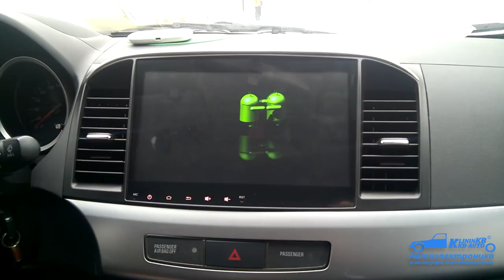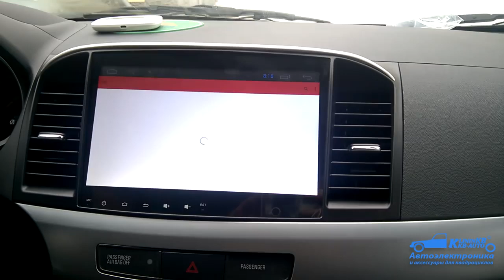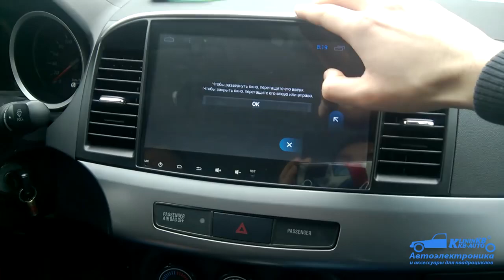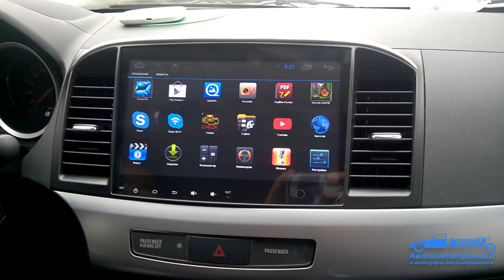Штатная Магнитола для Mitsubishi Lancer X Android GPS 2 Din Лансер Тюнинг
Android 6.0 головное устройство для MITSUBISHI LANCER 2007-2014
10 дюймов 1024*600 Android GPS MITSUBISHI LANCER 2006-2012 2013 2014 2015
8 дюймов 2 Din магнитола MITSUBISHI LANCER Митсубиши
4) Ссылка Штатная магнитола Mitsubishi Outlander 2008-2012 + Android 7 Экран 9 дюймов.
Тесла Cтиль для Mitsubishi Outlander 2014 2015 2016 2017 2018 Tesla Style
Тесла Cтиль для Mitsubishi Pajero 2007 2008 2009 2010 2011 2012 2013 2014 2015 Tesla Style
Ссылка Mitsubishi Pajero 4 Запчасти Магнитолы
Ссылка Mitsubishi Pajero V97 V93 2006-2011 Штатная Магнитола
Ссылка Mitsubishi ASX КУПИТЬ ЗАПЧАСТИ ТЮНИНГ Aliexpress
2 Din Android 8,0 gps для Mitsubishi ASX Citroen C4 головное устройство мультимедиа GPS Android PX5 8-Core

Car Radio Автомагнитола Car DVD Pleer
Car Stereo, Car Radio, Car DVD Pleer, Car DVD Pleer, Car Radio, Double Din,
Car Radio Universal, 2 Din, Android,

Купить на Aliexpress, Купить на Алиэкспресс, автомагнитола на андроиде, 2 Din, купить магнитолу на Алиэкспресс
штатная, головное устройство, магнитолы, GPS, навигатор, AliExpress, Мультимедиа,китай, дин магнитола,
купить магнитолу, автомагнитола, магнитола, 2din магнитола, android магнитола, 2дин, 2din, android,
 обзоры, тесты, 2 дин, распаковка, обзор, алиэкспресс, магнитола на андроид, магнитола с aliexpress,
2 lby, 2дин магнитола, магнитола 2 дин, китайская посылка, тест, китай, товары, из, китая, gps
 2din android dvd gps, android car, 2din dvd, магнитола из китая,
дешевая магнитола, 2din магнитола с aliexpress, лучшая магнитола, китайская магнитола,
автомагнитола из китая, мультимедийная система из китая, магнитола с алиэкспресс,
2 din магнитола на, loud, sound, автозвук, carudio, bass, subwoofer, loudsound, alphard,
 audioextreme, hannibal, sundown, audio, skar_audio,2 lby, 2дин магнитола, магнитола 2 дин,

алиэкспресс, посылка, aliexpress, посылка с aliexpress, покупки на aliexpress, aliexpress заказ, заказ с китая,
 aliexpress как покупать, почта китая отслеживание, aliexpress обзор, как покупать на aliexpress, товар из китая,
 aliexpress отзывы, купить в китае, ali express, заказ на aliexpress, заказ с aliexpress, посылка из китая,
 обзор aliexpress, aliexpress -hair
#2018#AliExpress Купить на Aliexpress#Купить на Алиэкспресс

Для поддержки канала:WebManey
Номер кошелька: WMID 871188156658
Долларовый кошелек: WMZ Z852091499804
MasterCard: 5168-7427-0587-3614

Для поддержки канала:WebManey
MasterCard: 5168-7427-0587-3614